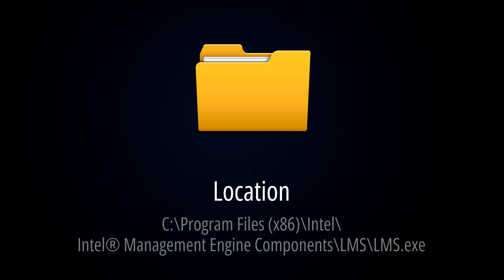What is LMS.exe? LMS.exe Basic Information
This quick video will explain all about lms.exe. lms.exe belongs to Intel® Management Engine Components. Although this is a SAFE Application but not required for Windows Operating System.

lms.exe can be installed on any Windows platform such as Windows 7, Windows 8, Windows 10, and Windows 11 & almost every platform.